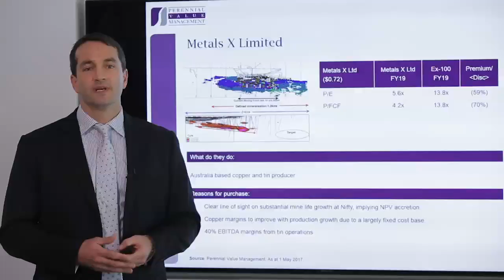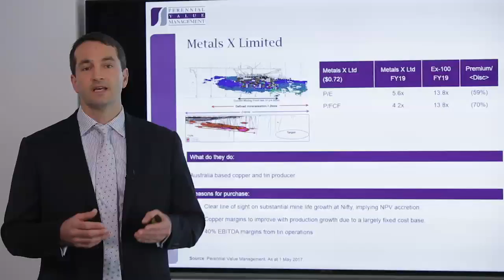Resource Stocks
Perennial's Perth based Resource Analyst Sam Berridge discusses how the resource are a highly cyclical  industry which has been showing some positive signs over the last 6 months.